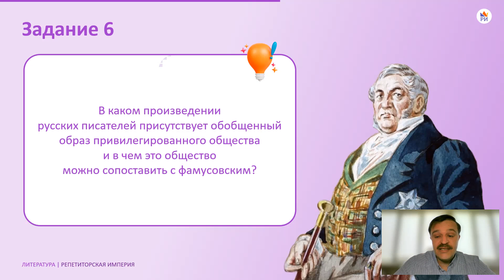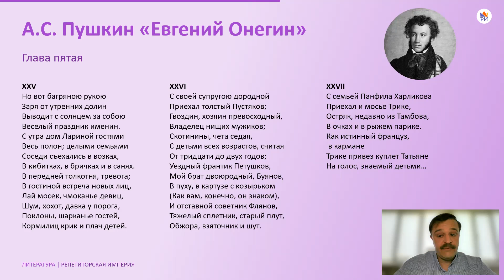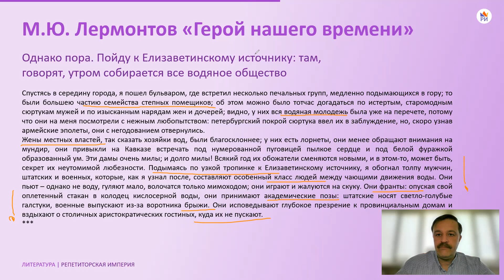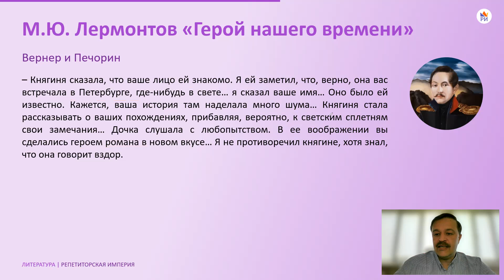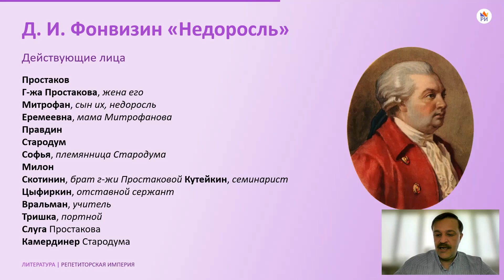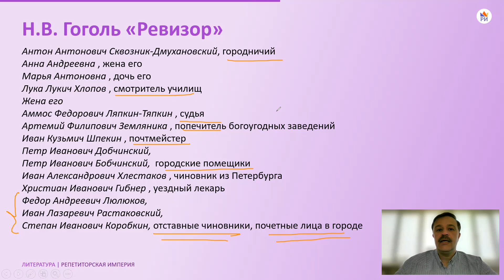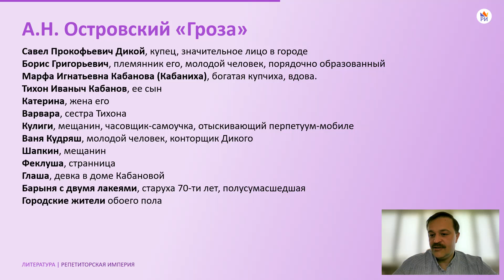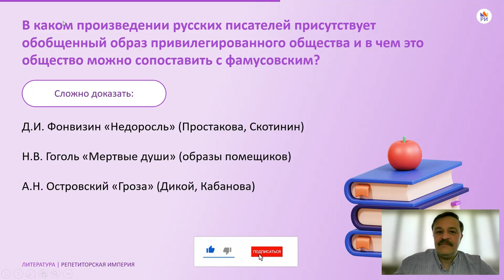КАК РЕШАТЬ ЗАДАНИЯ №6 | Литература ЕГЭ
⚡️ Записывайся на самый результативный курс подготовки к ЕГЭ и ОГЭ уже сейчас! Подробности

Представь: 26 мая, идет ЕГЭ по литературе, ты приступил(-а) к решению задания №6 и... тупик

Замыленный взгляд + непонятная формулировка = потерянные баллы

Но теперь это формула будет не про тебя! В новом ролике наш репетитор Антон Клепин рассказал о всех секретах решения 6 задания на максимальный балл!

До экзамена осталось совсем немного, так что давай совершим последний рывок до желаемого результата вместе!